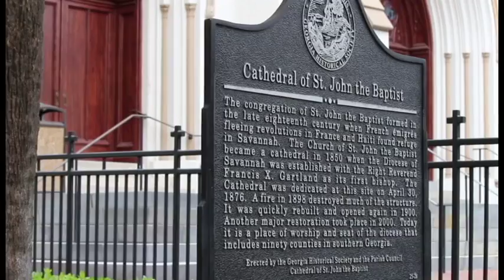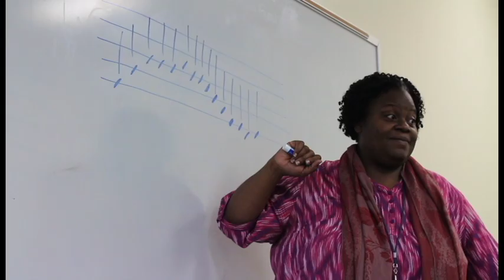The Chanter- Jackie Hamilton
ARIANA KNIGHT
DOCUMENTARY CLASS PROJECT